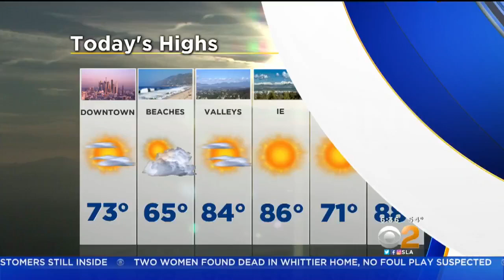Two Women Found Dead In Whittier Home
Police are investigating the circumstances surrounding the deaths of two elderly women in a Whittier home Monday night.